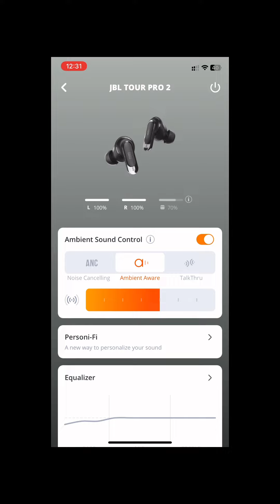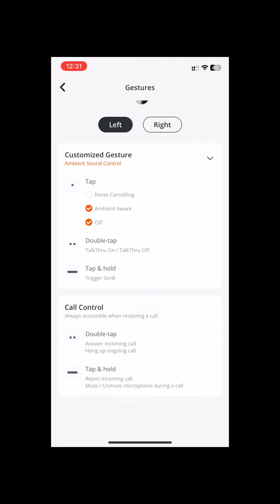[UNBOXING] JBL Tour Pro 2 - Chiếc True Wireless đầu tiên được trang bị màn hình cảm ứng | 3Kshop.vn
Địa chỉ showroom:
Chi nhánh 1: 14 Nguyễn Văn Giai, P. Đa Kao, Q.1, TP.HCM - 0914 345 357
Chi nhánh 2: 6B Đinh Bộ Lĩnh, P.24, Q. Bình Thạnh, TP.HCM - 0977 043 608